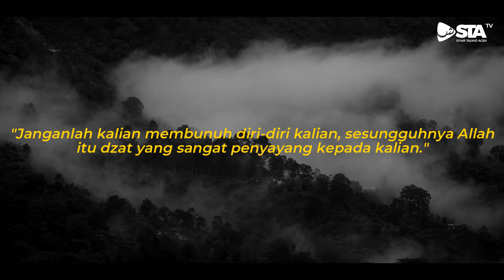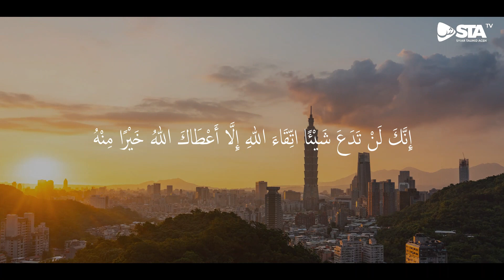TINGGALKAN ROKOK, YAKINLAH PASTI LEBIH BAIK I Ustadz Farhan Abu Furaihan